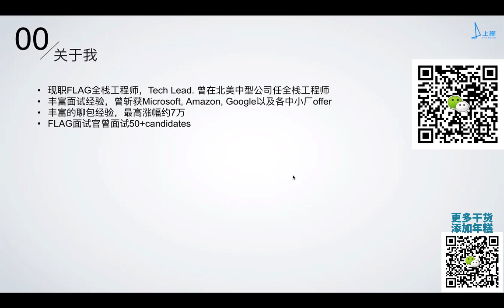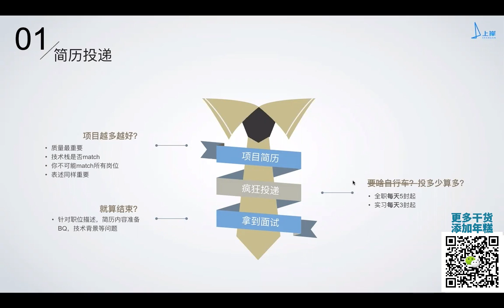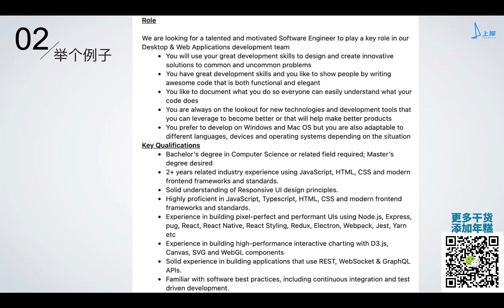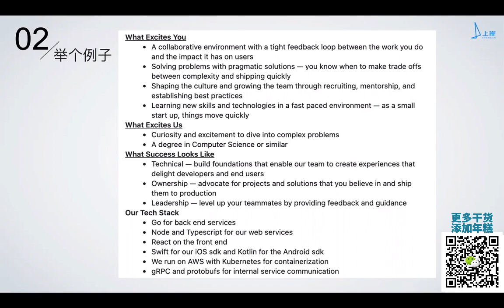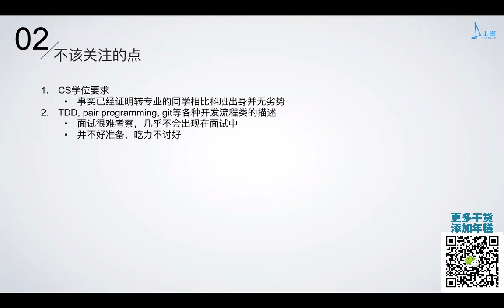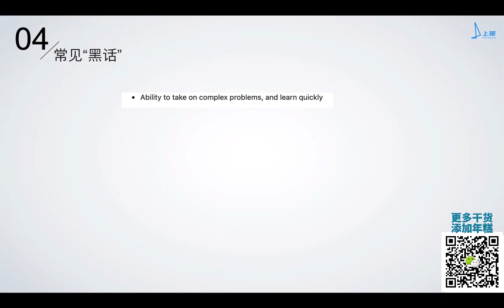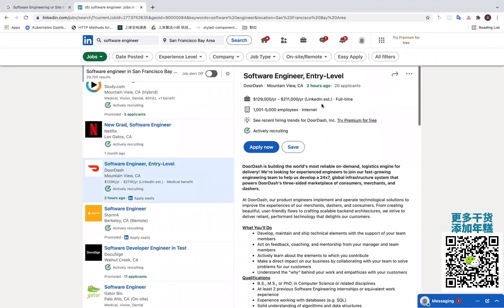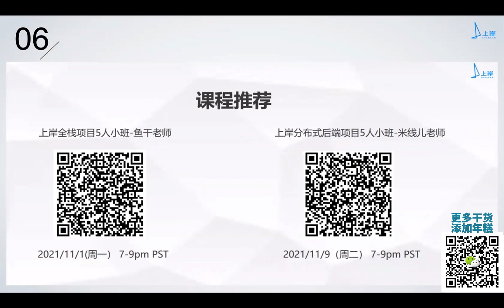上岸春招公益讲座【春招如何去简历投递 招聘岗位描述你真的看懂了吗？】主讲：小鱼干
-该投简历的你不知道从哪里下手？
-职位要求没有全部满足，你该不该投？
-HR约你聊社招岗位你该做哪些准备？
-职位描述“黑话”你看懂了吗？

更多题解干货，添加视频中小助手微信获取！
关注公众号：北美上岸君，获取有关算法的各类题解干货！